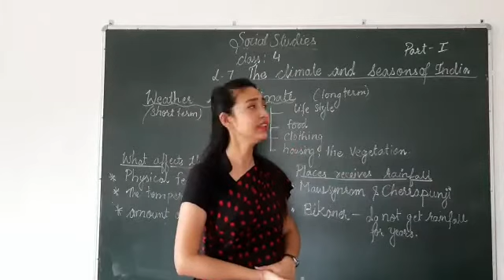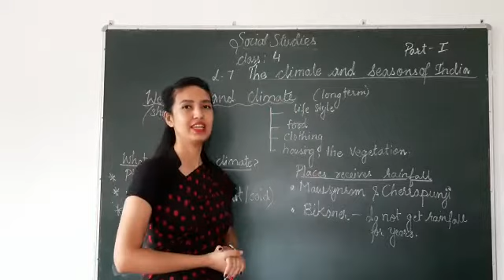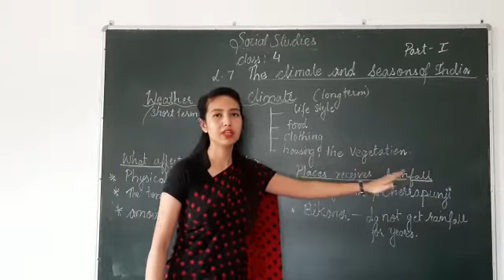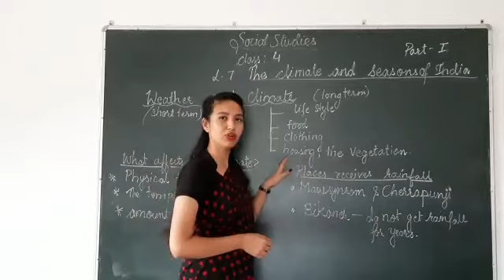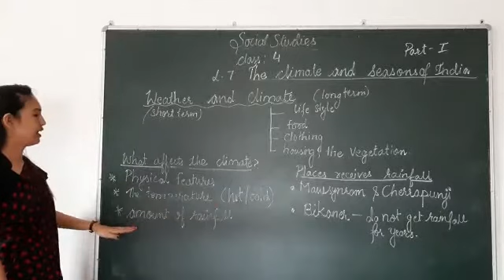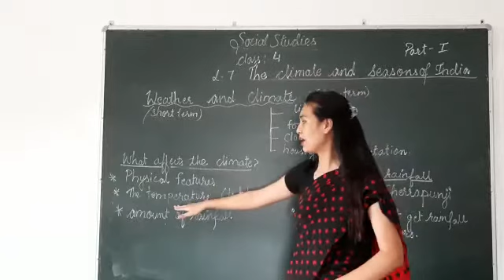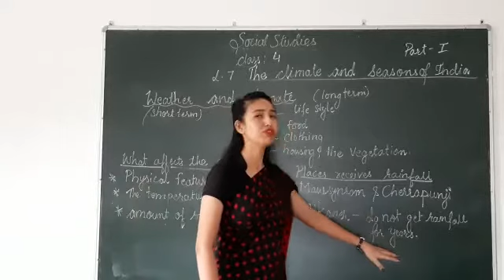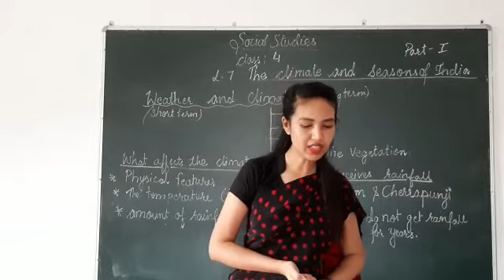Class 4 :English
The Climate and Season of India Part 1